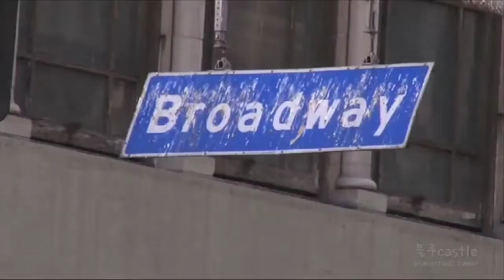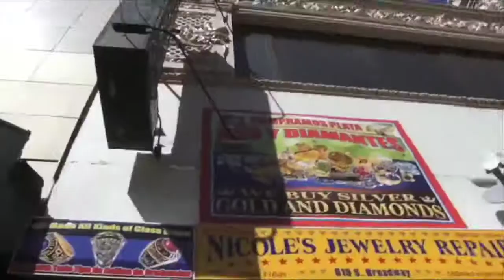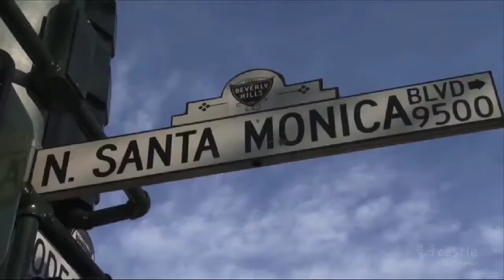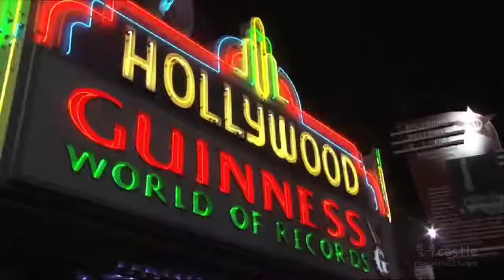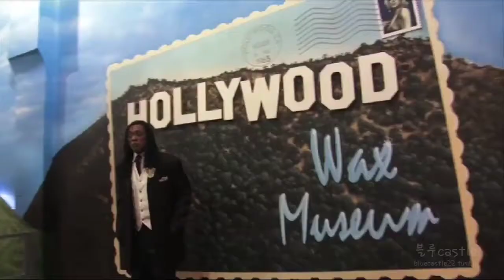Cnblue Making film In LA full DVD ,Album Ear Fun 2012